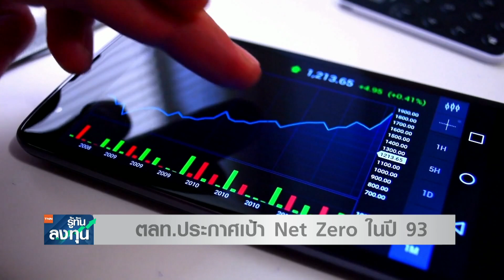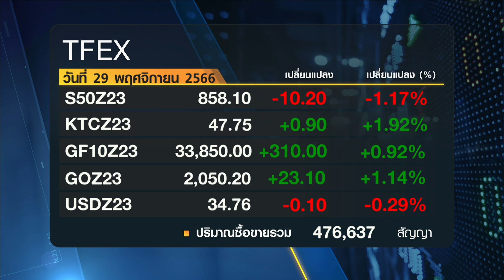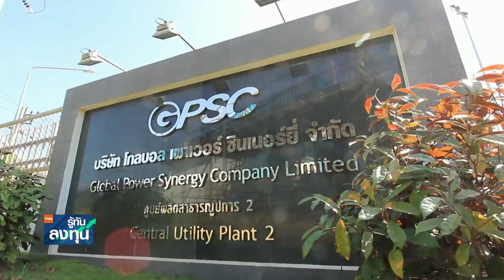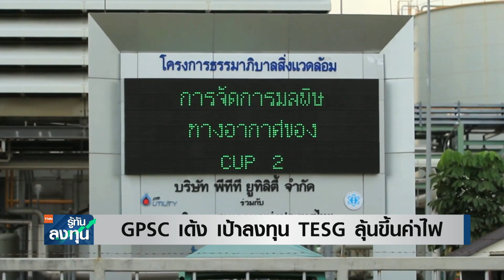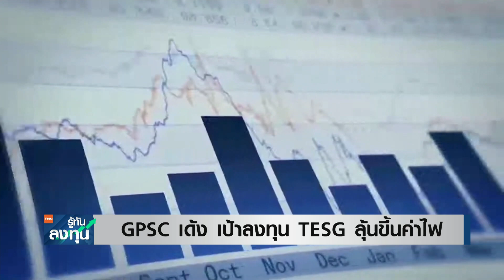ตลท.ประกาศเป้า Net Zero ในปี 93 I TNN รู้ทันลงทุน I 29-11-66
- ตลท.ประกาศเป้า Net Zero ในปี 93
- TAKUNI จับมืออินโดนีเซียส่งออกรถไฟฟ้า
- GPSC เด้ง เป้าลงทุน TESG ลุ้นขึ้นค่าไฟ